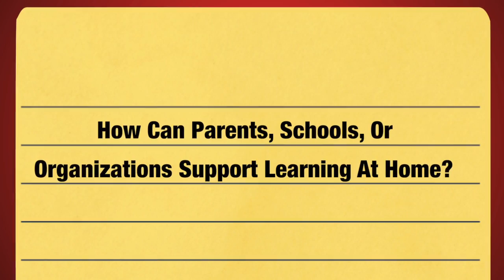Bee Fernandez Provides Meaningful Ways to Engage Families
Bee Fernandez, Program Manager for Parent Outreach and Engagement, San Diego Unified School District discusses how schools can better engage families and what changes she had seen since 1898.